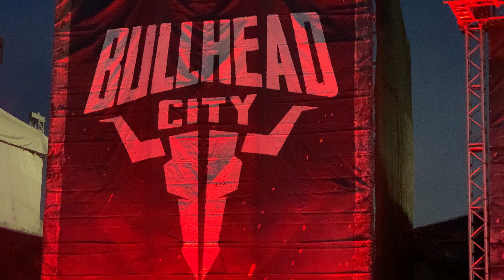Mikkey Dee With Friends en Wacken Open Air - WOA 2024